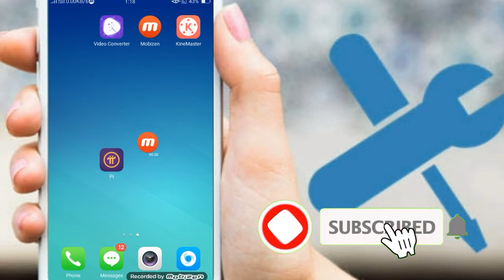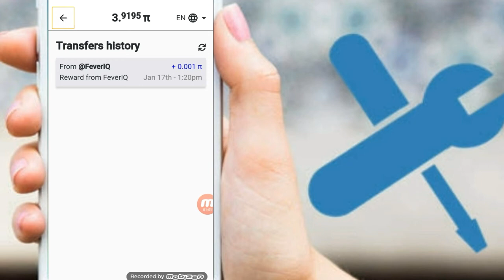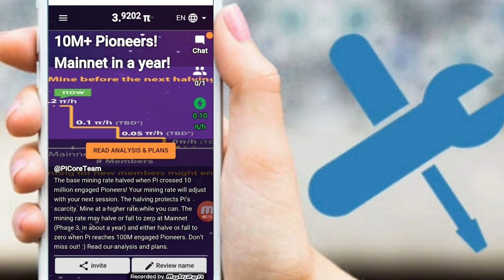How to earn from pi network | pi network kia hay | pi network withdrawal | pi network in urdu